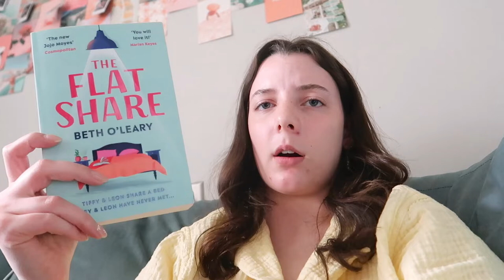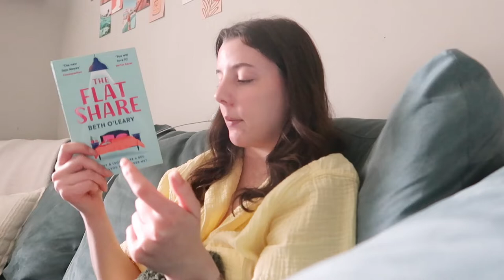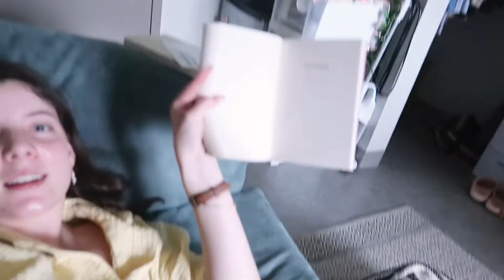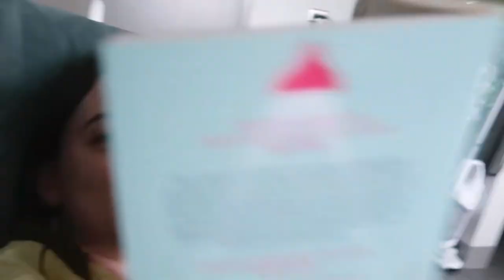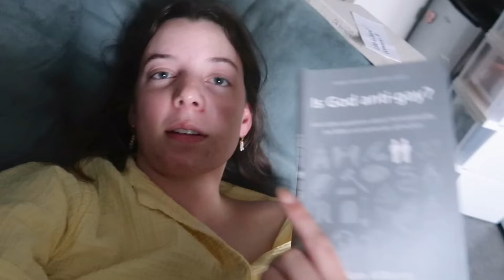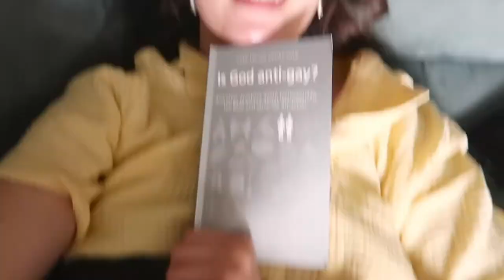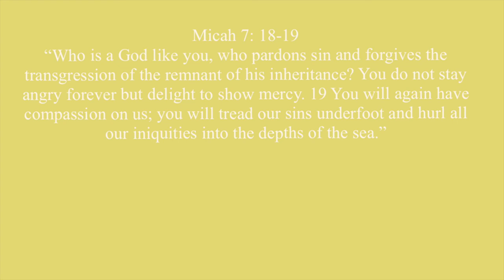reading my may tbr 🌷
Hey Guys! WELCOME TO MY CHANNEL! today's video is a fun little reading vlog where i read the flatshare, most of all you, and i start my may non-fiction book titled is gody anti-gay. let me know what you're reading...luv uuuu!

↳ pancakes